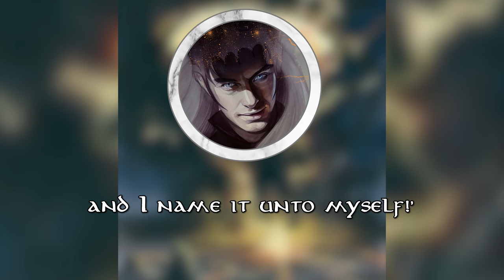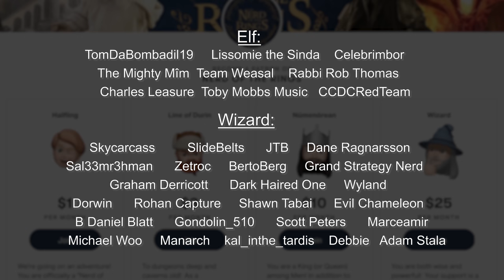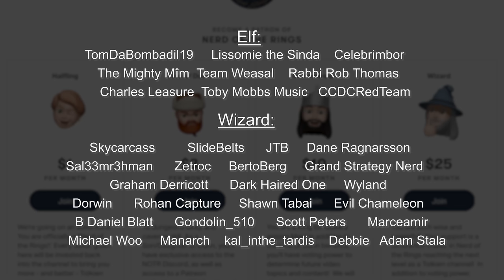The History of Mordor & Mount Doom | Tolkien Explained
It is a land surrounded by three mountain ranges, guarding an unspeakable evil within.  While it would not become the dwelling of the dark lord until the Second Age, it’s origin lies in a darkness long before.